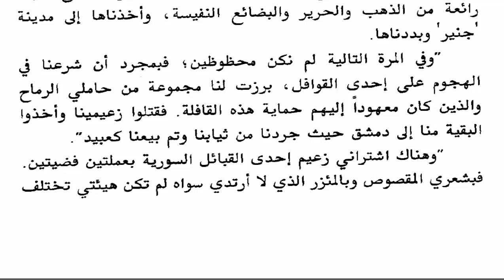أغنى رجل في بابل ( الحلقة العاشرة )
لأول مرة إقرأ أهم الكتب واستمع إلى اجمل موسيقى
خاصة للتركيز والقراءة
على اليوتيوب